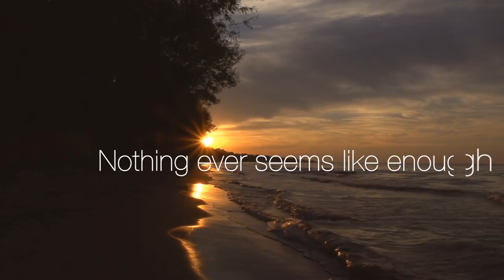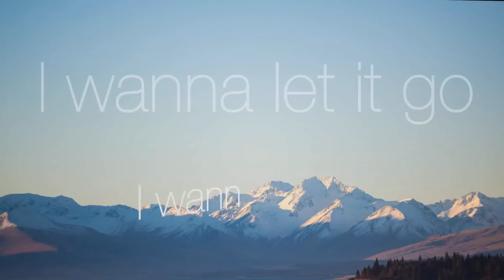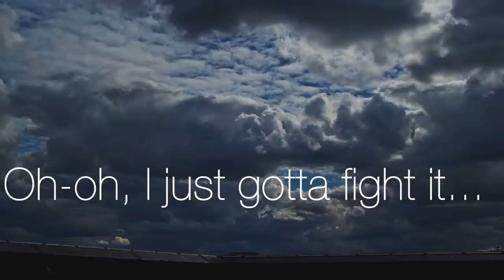NAPOLI - Chasing rushes / Lyrics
Music / lyrics: Michael James Down / William Taylor